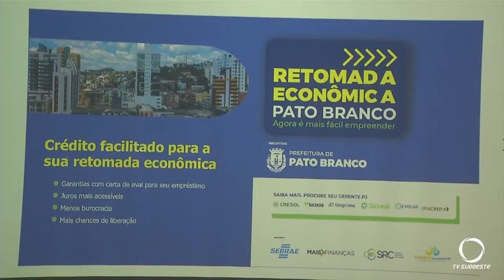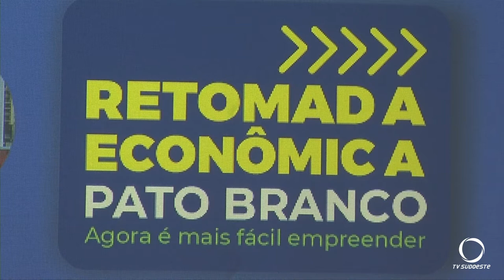Plano de retomada do desenvolvimento econômico terá linhas de financiamento especiais